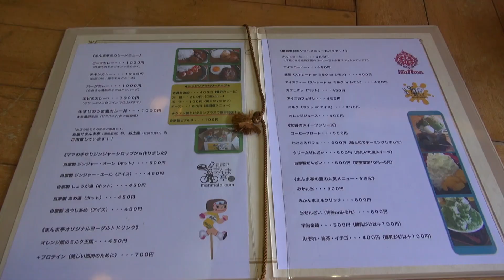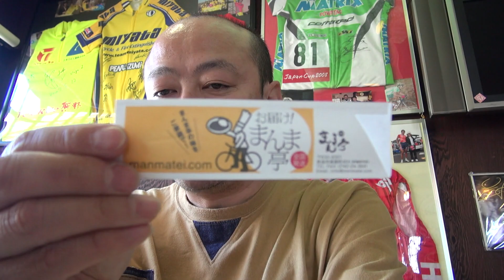Nara's lunch is curry 新薬師寺前まんま亭のカレーはロードバイク:Gourmet Report グルメレポート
#09 新薬師寺前まんま亭のロードバイクカレー:二週連続奈良の旅
みみさん、二週連続奈良の日帰り旅行記：目次

今日のグルメリポート。

奈良の昼食。

奈良らしいものは今回も思いつかず。
で、カレーを食べてきました。

奈良の新薬師寺のまん前。
まんま亭。

ロードバイク乗りに有名なカレー屋さん。

店外にはロードバイク。
店内にはジャージやロードバイクグッズ。

自転車でおびき寄せるお店と思っちゃぁいけねぇ。

カレーがうまいのよ。
とても柔らかく煮込まれた牛肉、鶏肉。

酸味のきいたカレー。

う～まいんだぁ。

I went to Nara.

I ate curry in lunchi at Nara.
The curry restaurant which is in front of Shinyakushiji temple.

Very tender Beef and Chicken.
Very good curry.

60pでの撮影です。

MIMINOME-MOVIE
みみさん
Mimi-san